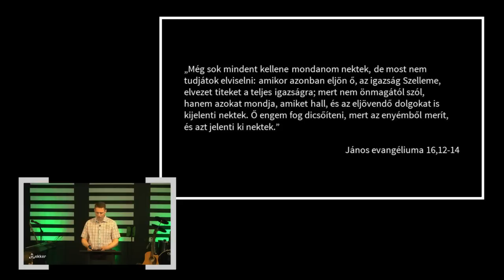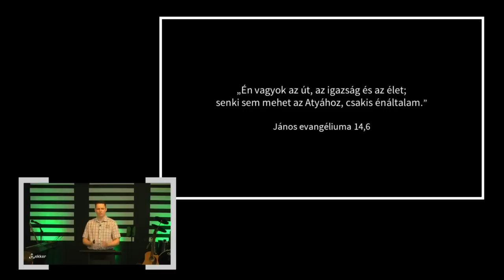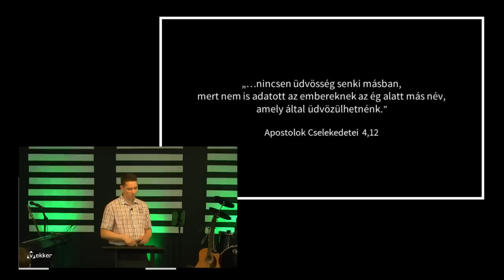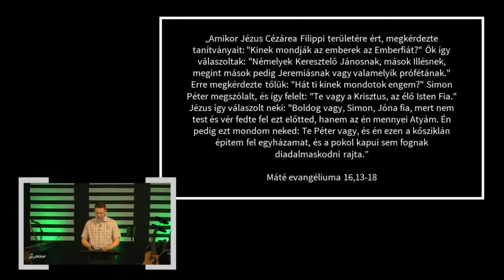A valódi Jézus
Semmi sem fontosabb az életben, mint hogy megismerjük Jézust - olyannak, amilyen ő valójában. Sajnos, sokan nem így ismerik. Bár hallottak róla, sőt talán még "kapcsolatot is ápolnak" vele, akire gondolnak, az nem a valódi Jézus, csak egy elképzelés róla.
Te ismered Jézust? Tudod kicsoda ő valójában? Fontos lenne, hogy tudd!
2017. június 4. Fóris Tamás